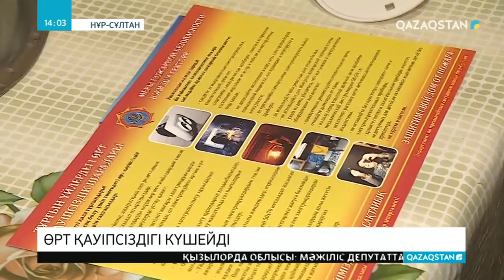Нұр-Сұлтанда өткен жылы өрттен 7 адам қайтыс болған